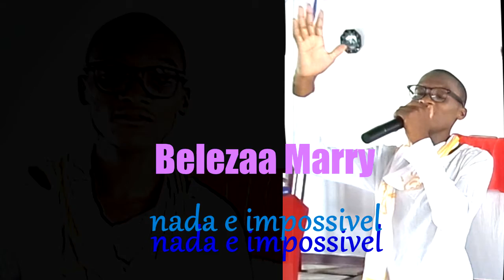Belezaa marry - nada e impossivel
Artista": Belezaa marry